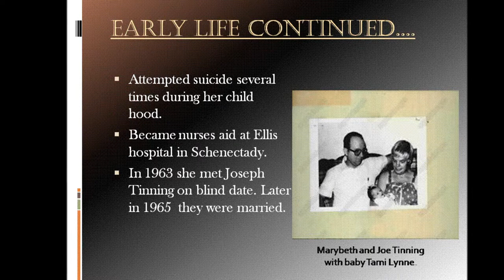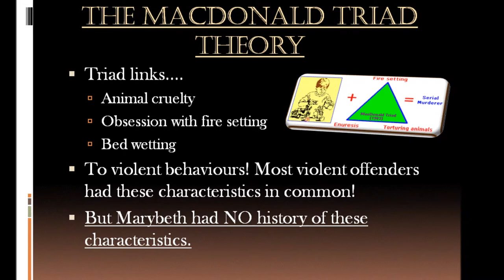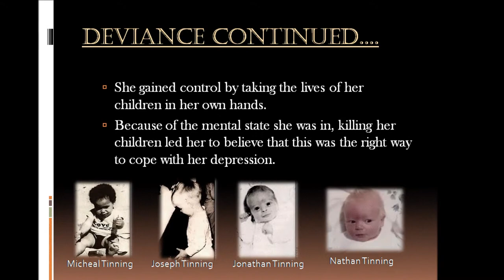Marybeth Tinning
Description